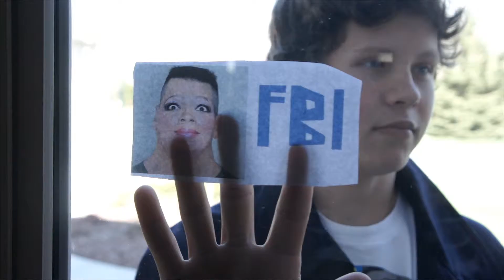MrDaddySasquatch Trailer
A short trailer for our videos.